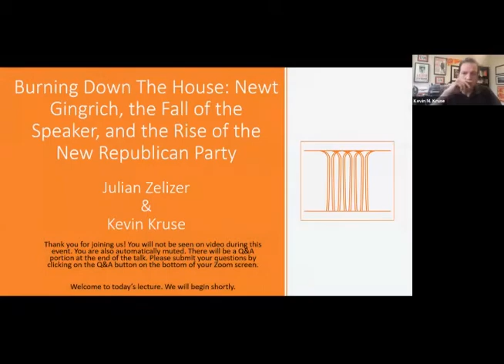Burning down the house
A conversation with Julian Zelizer.  Malcolm Stevenson Forbes, Class of 1941 Professor of History and Public Affairs